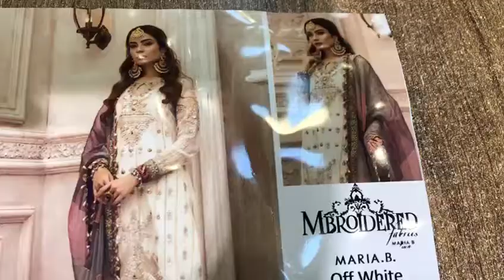Maria B - Chiffon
MARIA.B LATEST LUXURY COLLECTION GOTTA & HANDMADE EMBROIDERED KHADDI WOVEN ZARI LINE FABRIC FRONT CENTER PANEL WITH MIRROR WORK. EMBROIDERED HAND WOVEN ZARI LINE FABRIC SIDE PANELS. HAND WOVEN ZARI LINE FABRIC BACK. HAND WOVEN ZARI SLEEVES. EMBROIDERED GOTTA ZARI NECKLINE EMBELLISHED. VELVET EMBROIDERED SLEEVES LACE 1. VELVET EMBROIDERED SLEEVES LACE 2. EMBROIDERED ORGANZA GHERA LACE FRONT. EMBROIDERED ORGANZA GHERA LACE BACK. HAND WOVEN COTTON JACQUARD TROUSER. HAND WOVEN ORGANZA JACQUARD DUPATA.4 SIDE VELVET EMBROIDERED DUPATA LACE  3PCS SAME AS ORIGINAL DRESS AVAILABLE NOW!!